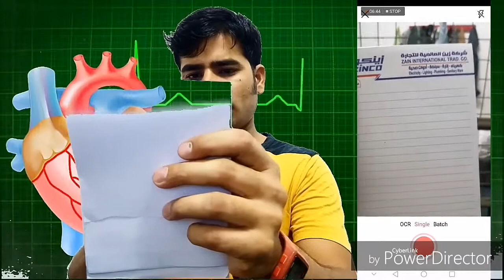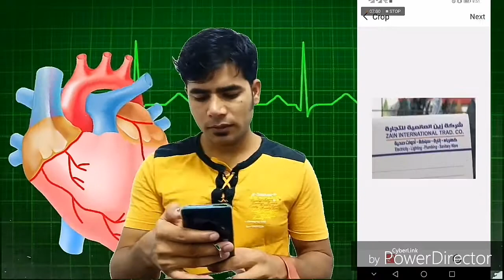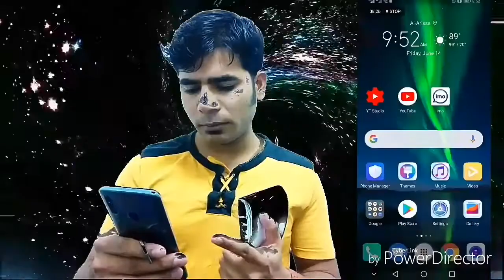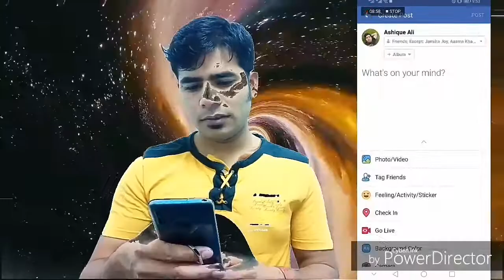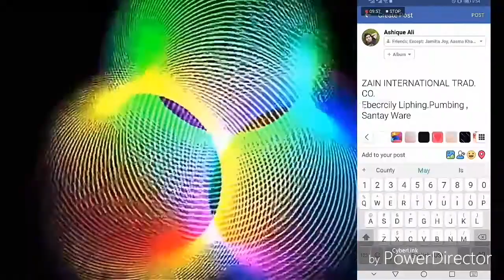Book se test copy kaise kary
Kitab se test copy kaise karn